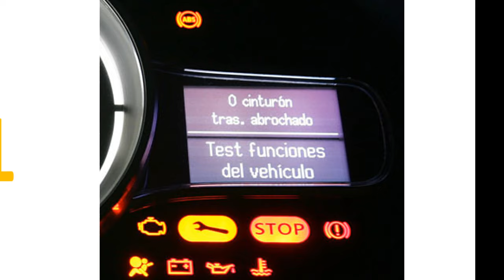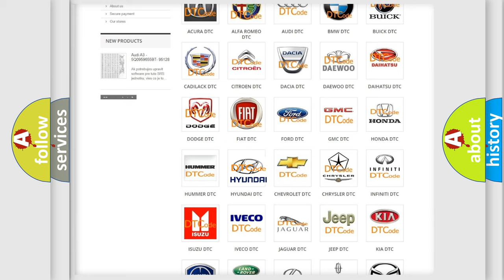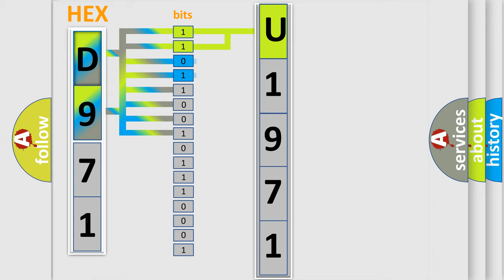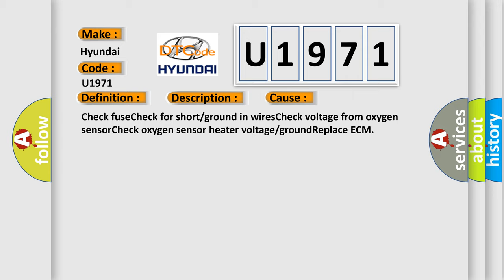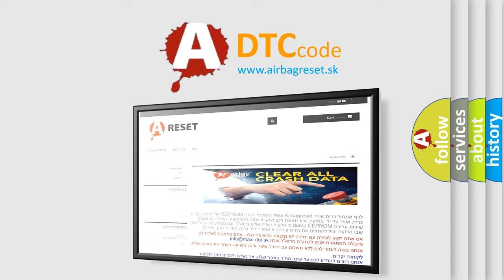DTC Hyundai U1971 Short Explanation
Contents:
0:21 Basic DTC analysis according to OBD2 protocol standard.
1:48 Insight into programming
2:58 A diagnostically understandable description of the Diagnostic Trouble Code
3:05 Basic error definition

Make:
Hyundai
Code:
U1971
Definition:
O2 Sensor Pumping Current Trim Circuit or Open Bank 2 Sensor 1
Description:
Modeled exhaust gas temp,700° CO2S ceramic temperature,&gt;720° CFuel cut off,Activeheater control,closed loopLow fuel signal,On Than wait &gt;600 Sec.
Cause:
Check fuseCheck for short or ground in wiresCheck voltage from oxygen sensorCheck oxygen sensor heater voltage or groundReplace ECM